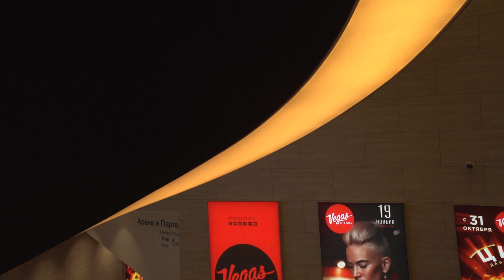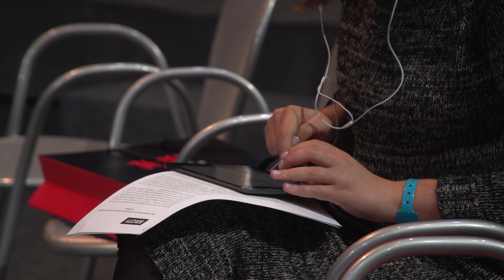Пресс-конференция по случаю открытия Vegas City Hall, 22.09.2016